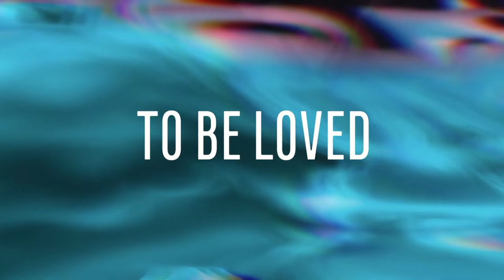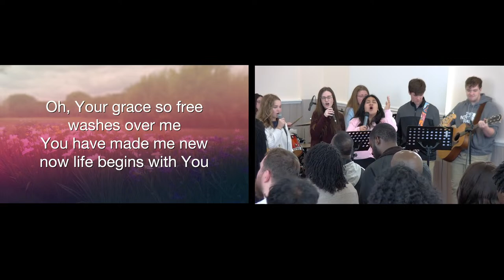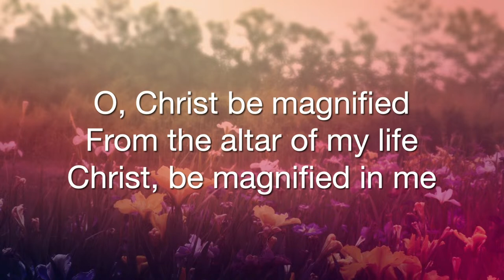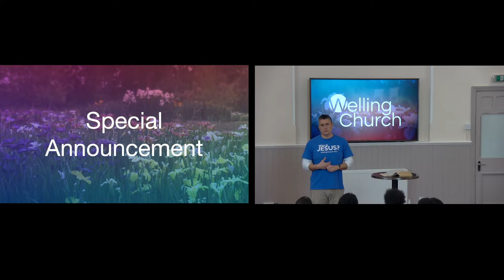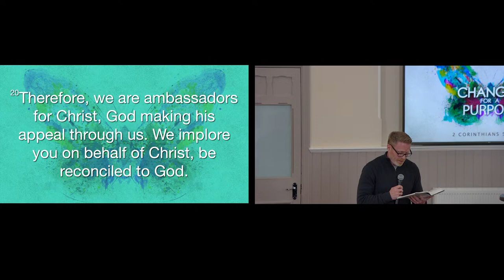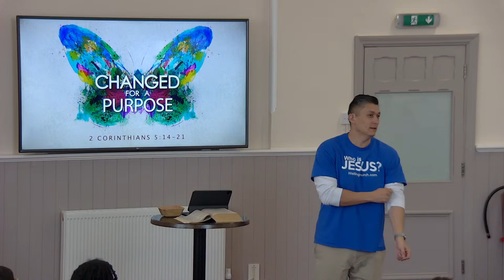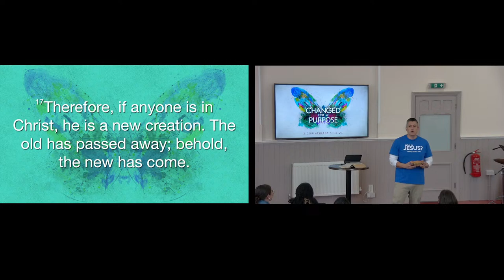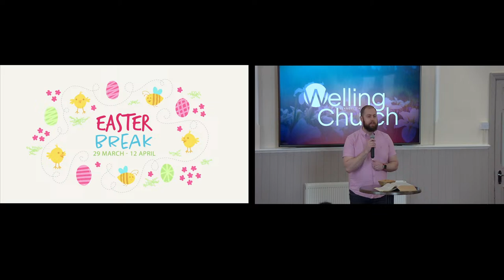7 April - Sunday Service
7 April - Sunday Service

Changed for a Purpose - Part 1

Christ’s change in us creates His purpose for us.

Join us for our 7 April - Sunday Service at 11:00am!
WellingChurch.com